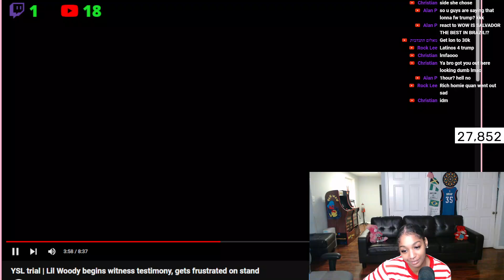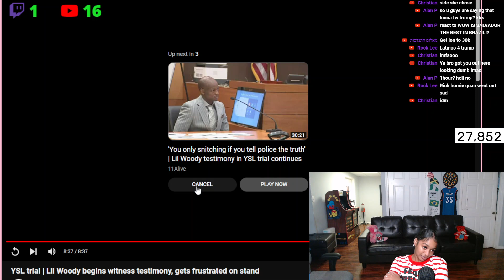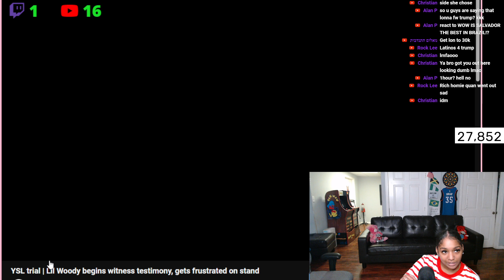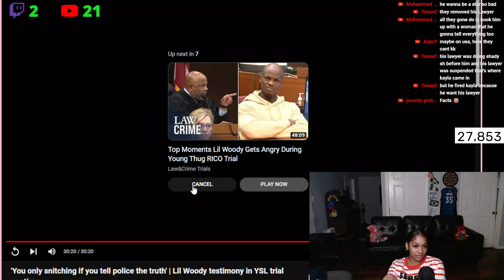You Can Tell He’s Lying 😂 BbyLon Reacts to Ysl Woody Gets Frustrated On Stand